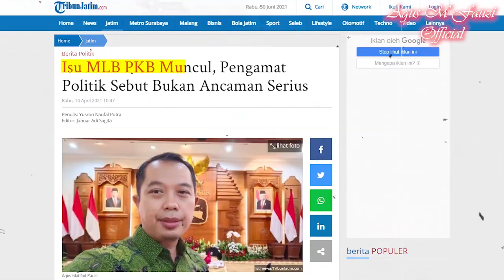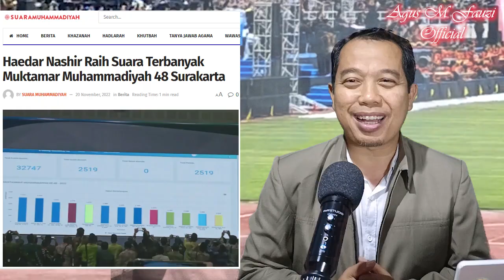Siapa 13 Nama Pimpinan Muhammadiyah Terpilih, Haedar Nasir Terbanyak, Berbeda Hasil Tanwir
Aisiyah juga terpilih, siapa saja, bersamaan dengan Pimpinan Muhammadiyah. Simak "Siapa 13 Nama Pimpinan Muhammadiyah Terpilih, Haedar Nasir Terbanyak, Berbeda Hasil Tanwir" @agusmfauziofficial7543